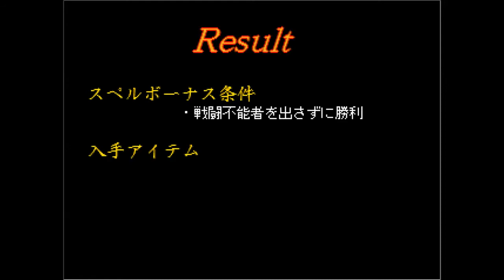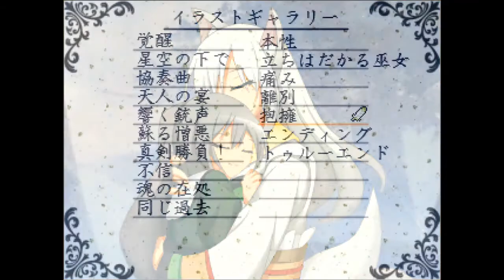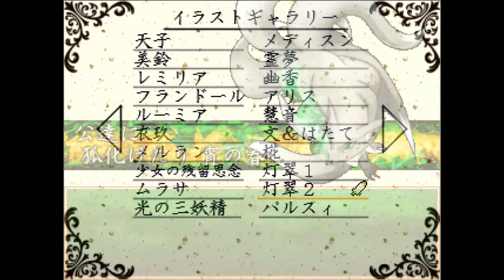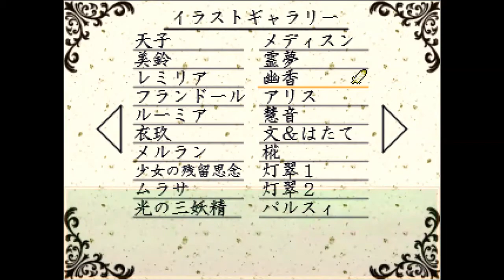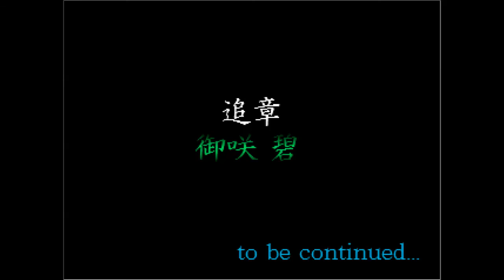【新作東方系RPG】十六夜さんが「東方翠狐伝 ～ Vanishing Illusion 」をプレイ その12(玉藻前灯翠戦・True END)